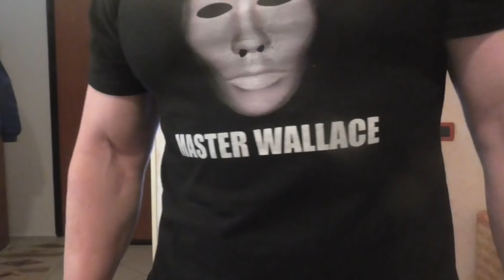Buon compleanno master discorso al mondo del maestro